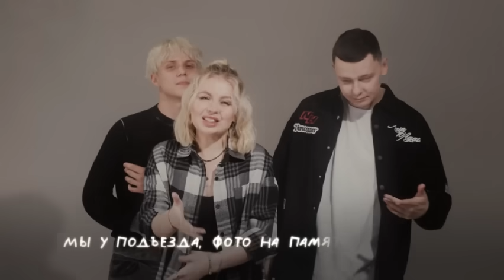5УТРА, Ваня Дмитриенко - Не представляешь (Lyric Video)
ПРЕМЬЕРА! 5УТРА, Ваня Дмитриенко - Не представляешь

Отправь трек второй половинке 🤍